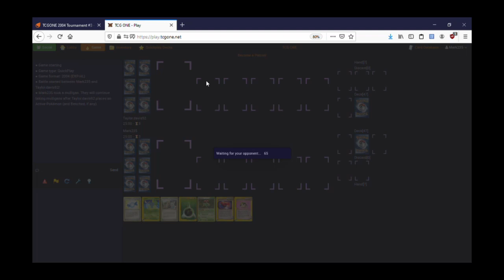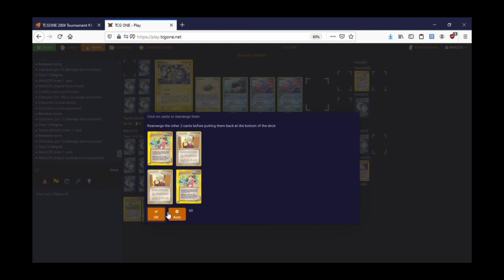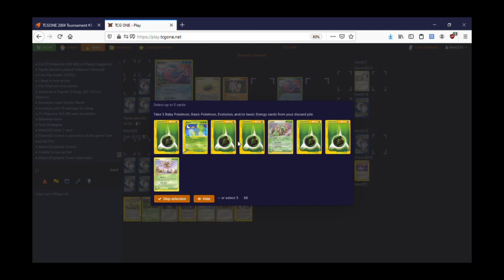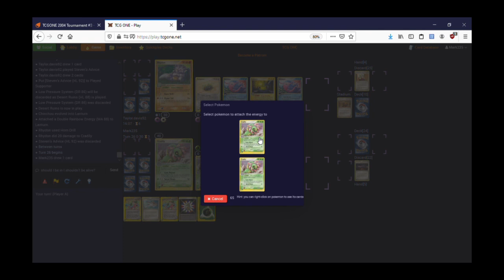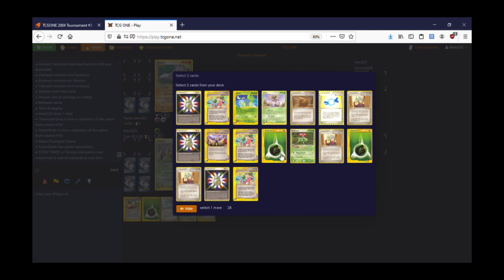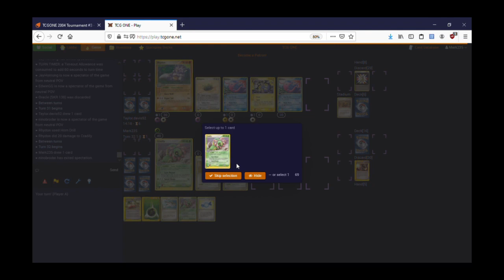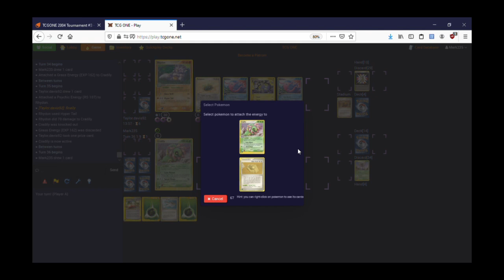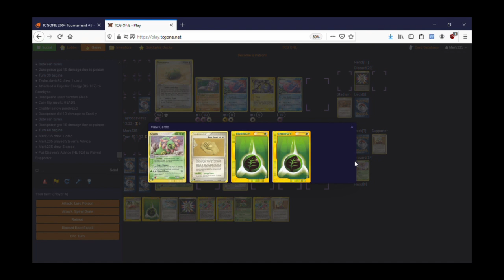2004 Tourney: Cradily vs Gorebyss/Lanturn/Rhydon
Abrupt sound warning

Epic RD memes incoming